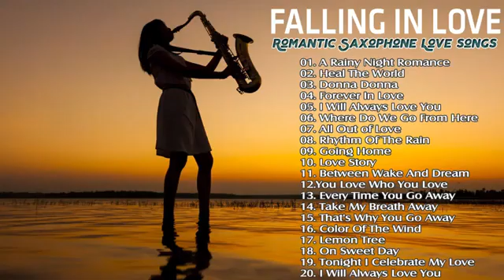Beautiful Romantic Saxophone Love Songs Collection - Relaxing Saxophone Love Songs Ever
Welcome to Saxophone Melody, The channel to share famous songs that are solo or harmonious with Saxophone sound, listen and feel ♥

- En:
- Vi: